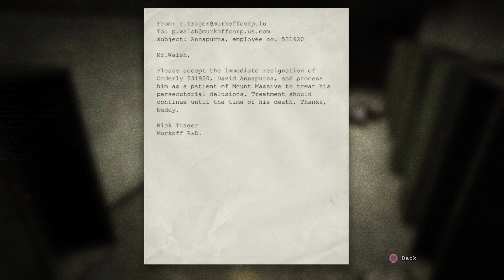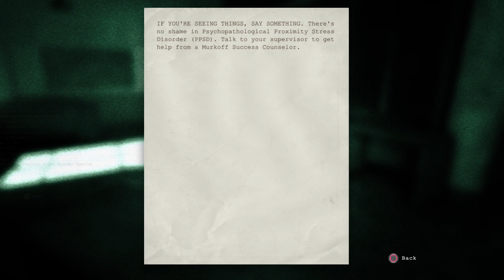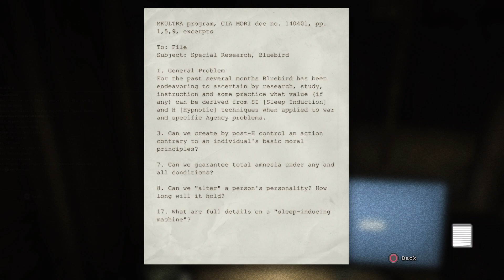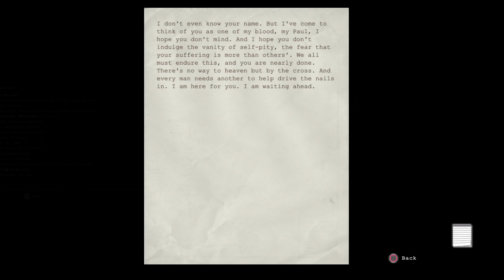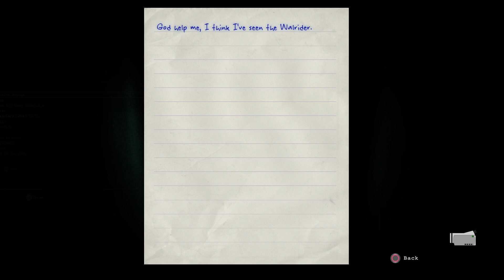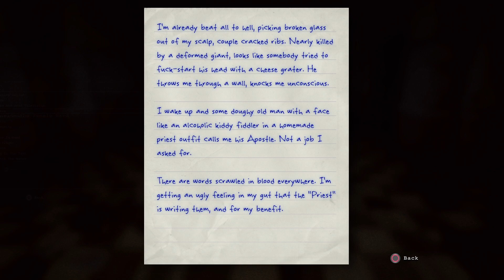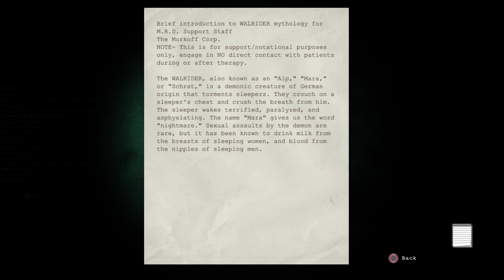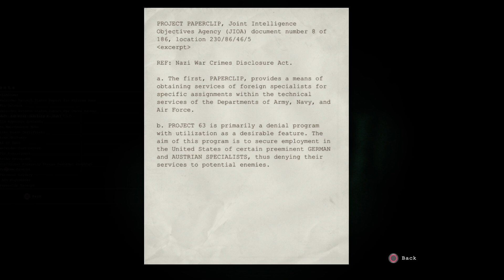NASTIEST JUMPSCARE EVER[OUTLAST PART 4]